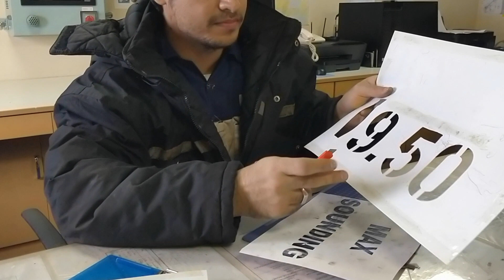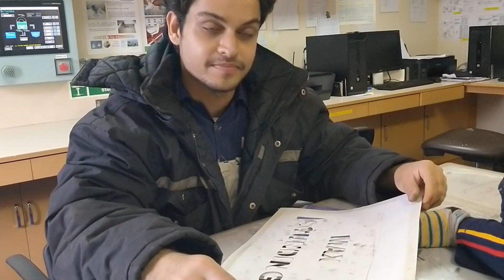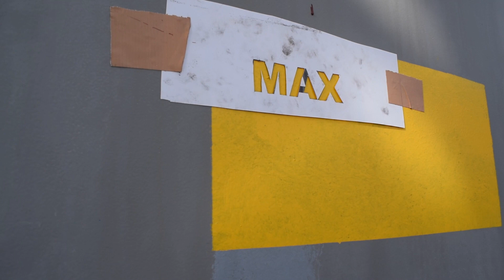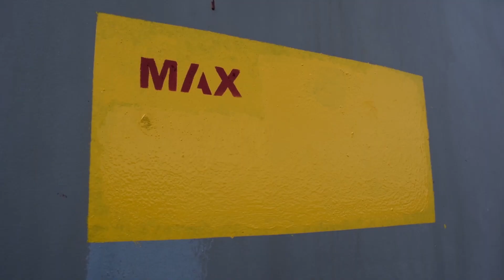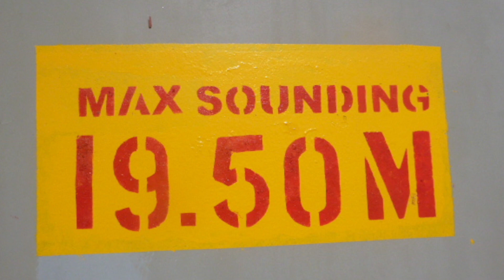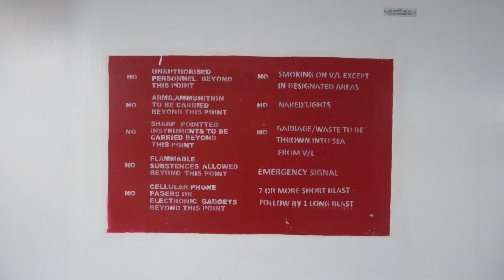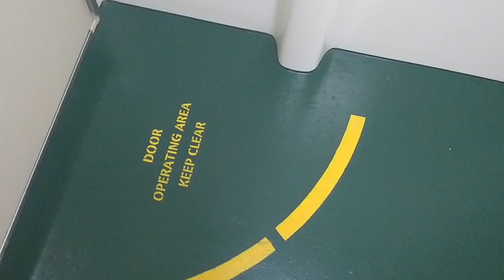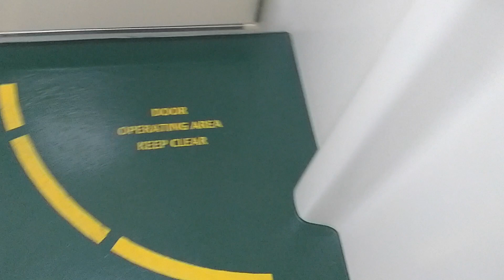100vlogsatsea| vlog#12| How stencilling is done on Mega ships by the cadet | Markings on huge cargo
Hey guys, this is the 12th episode of our 100vlogsatsea series. Its an interesting series in which we bring to you the mesmerising world of Merchant Navy. So much work, so much fun and such amazing experiences. Get to know all about one of the oldest professions in the world just by watching this series.

Take care and keep supporting us..
xoxo, Fathima Danton